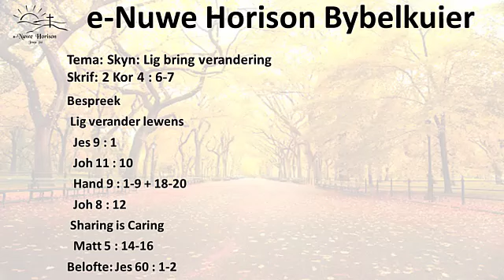Skyn: Lig bring verandering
Tema: Skyn: Lig bring verandering
Skrif: 2 Kor 4 : 6-7
Bespreek
 Lig verander lewens
  Jes 9 : 1
  Joh 11 : 10
  Hand 9 : 1-9 + 18-20
  Joh 8 : 12
Belofte: Jes 60 : 1-2